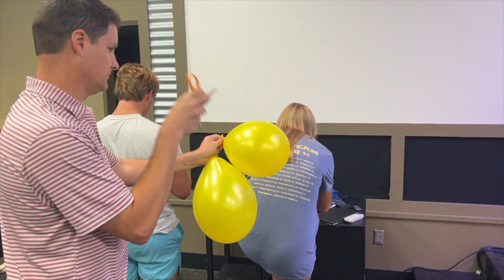Thursday Announcements Youth Camp 2023 - Scare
FBC Montgomery Student Ministry Youth Camp 2023 Thursday Announcements.